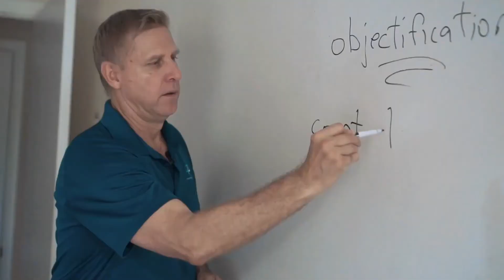The Tiebreaker Series #106: Being Present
On TB 106 Chad and Andrew have a conversation about being in the moment and staying present.

What does it mean to be in the present moment?
What interrupts you from remaining present?
What pitfalls are preventing junior tennis players from being in the moment?